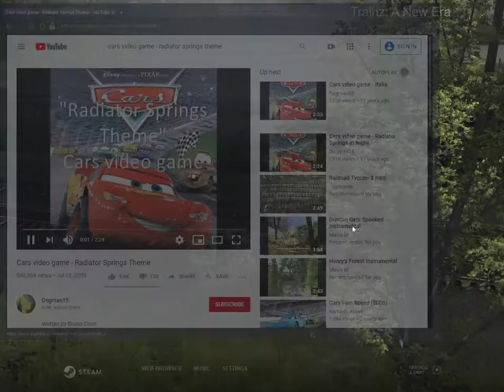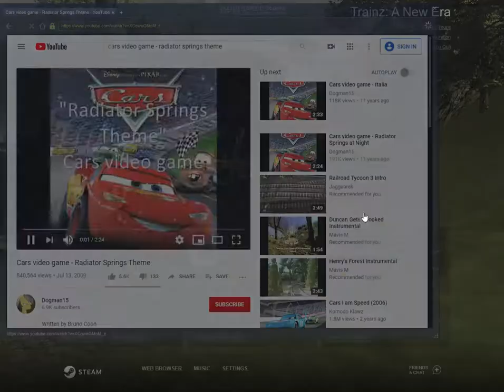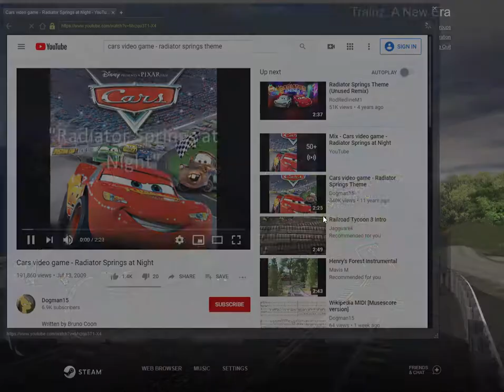the little engine that could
guys here's what i made.